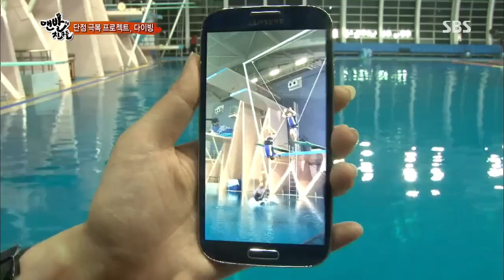맨발의 친구들(김병만,은지원,택연,이준) 20130707 #4(8)